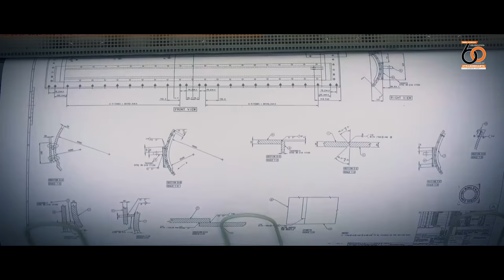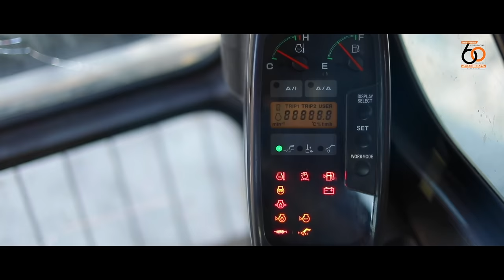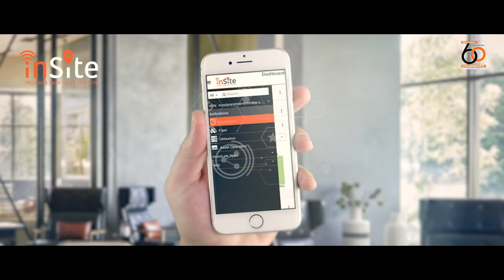60 Years Journey of Tata Hitachi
Our six decades of commitment to the nation is a tribute to our stakeholders who made this possible – from vendors to dealers to financiers, and the most important stakeholders, our customers. Join us as we revisit our journey of 60 years. Do keep watching this space for more stories of our exciting journey.